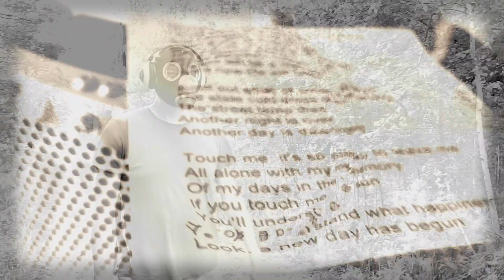Non Ferrous "Straw Hut For Two"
Jim AvivA - vocal, keyboards
Mikhail Knyrev - guitars
Vladlen Berezin - bass
Glenn Welman - drums

Scott Allen - occasional guitars (clean, acoustic)
Max Rybakov - sound engineering, occasional guitars & keyboards